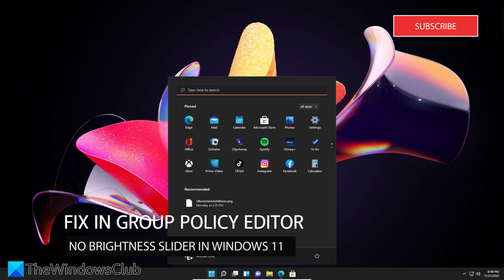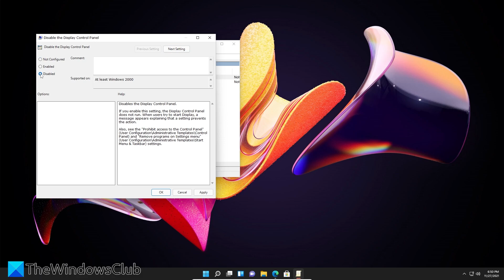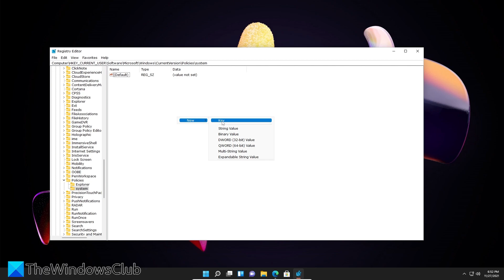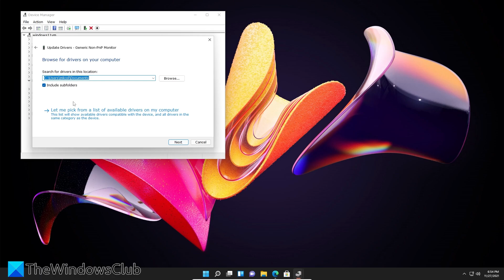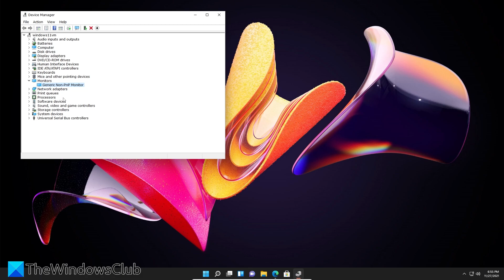No Brightness slider in Windows 11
Some Windows 11 users are complaining that they are not able to change the screen brightness because there is no brightness option in Windows 11 Settings of their computers. They also tried to change the screen brightness from the Quick Access, but they found that the slider to change the brightness was greyed out. We have worked on this issue and noted that the option to change the brightness in Windows 11 Settings disappears on changing a particular Registry key value and Group Policy setting. Apart from that, the issue may also occur due to the corrupted monitor driver.

Here are a few fixes and suggestions:

1] Check the Group Policy settings

2] Check the Registry Value

3] Update Generic Monitor driver

4] Reinstall the Generic Monitor driver

Timecodes:
0:00 INTRO
0:28 IN GROUP POLICY
1:21 IN REGISTRY EDITOR
3:03 UPDATE GENERIC PnP MONITOR DRIVER